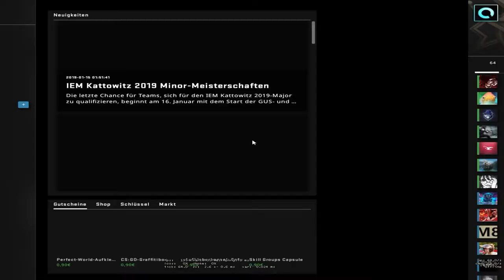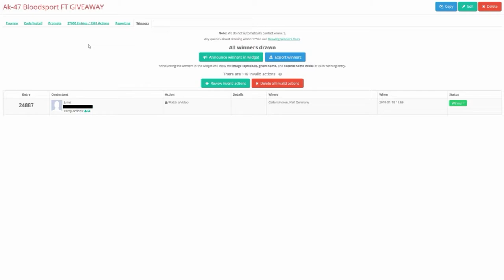Aaaaaalles Klar..- CS:GO Overwatch #9 +Giveaway Auflösung [Deutsch] -|ALMO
!!!ÖFFNE MICH!!!

► Mein Equipment